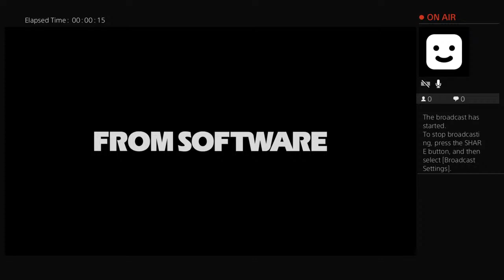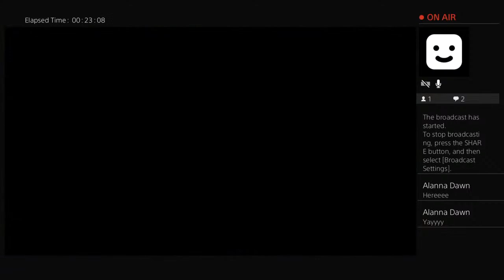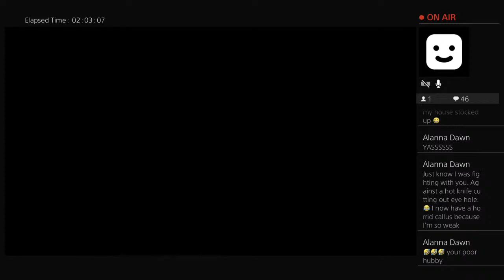Bloodborne TORCH ONLY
I like to game sometimes :)